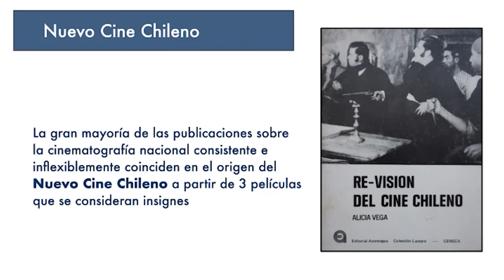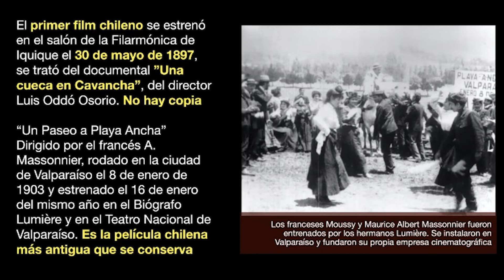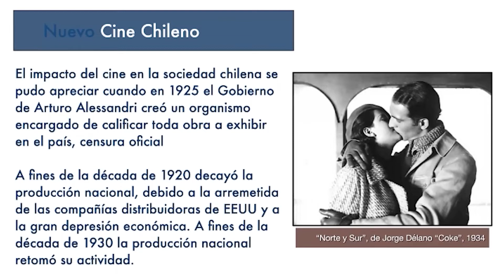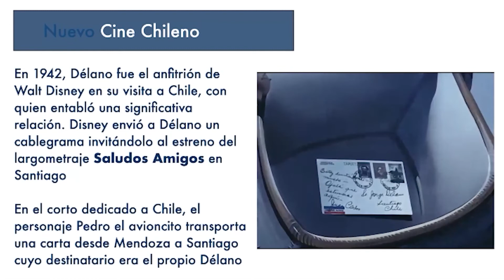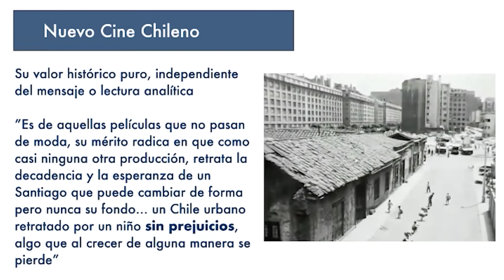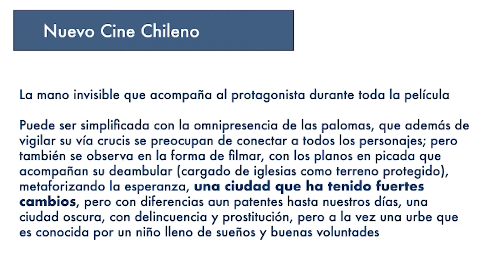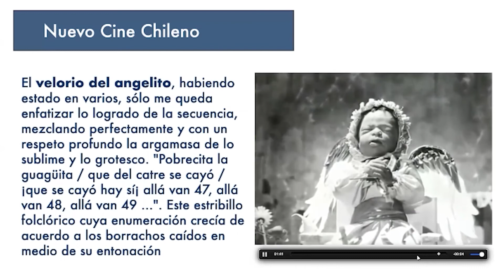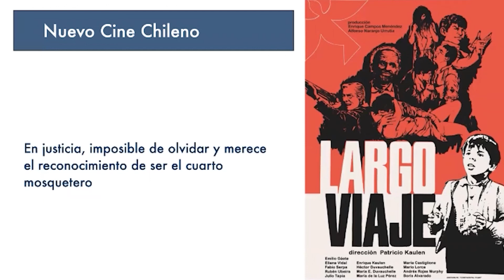El "Largo Viaje" del Cine Chileno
Modesto resumen sobre la historia del Cine Chileno y sus protagonistas